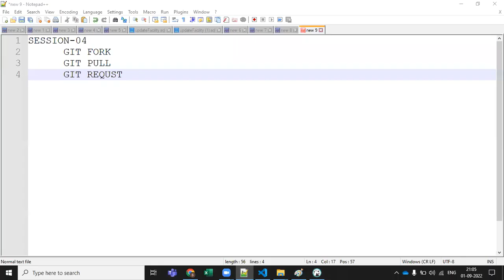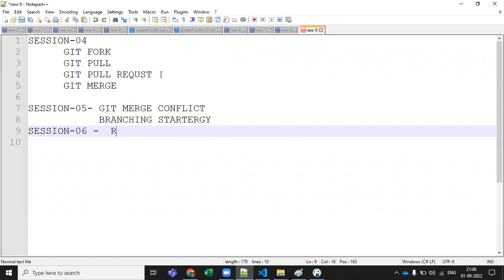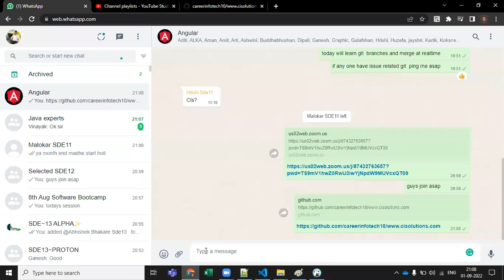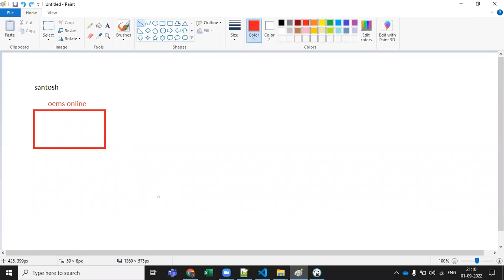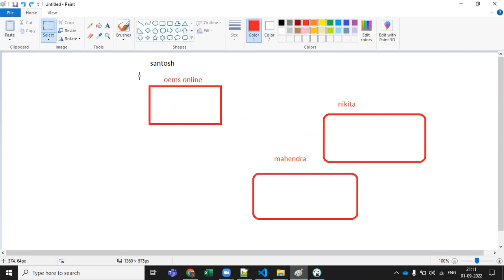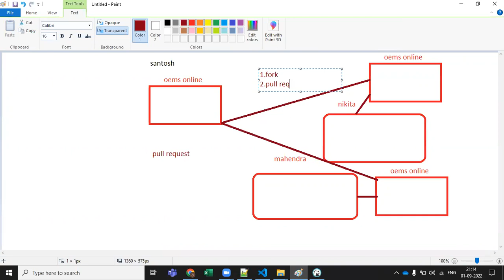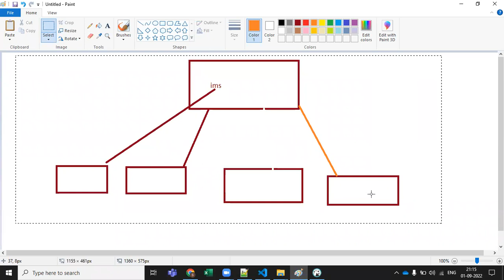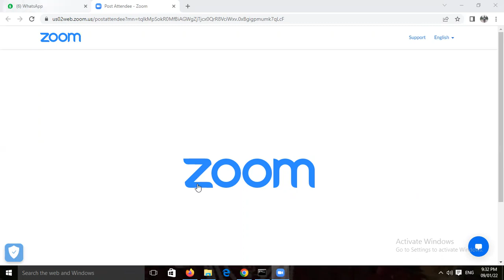GIT 04 FORK